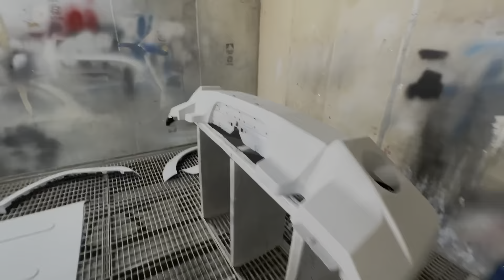Mahindra thar in new avatar full white😎✌️❤️